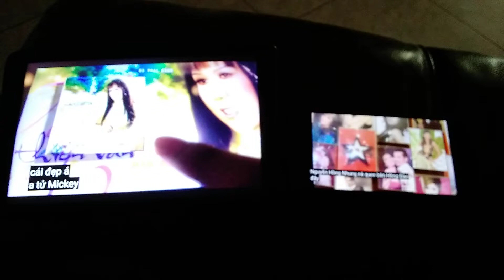March 13, 2021